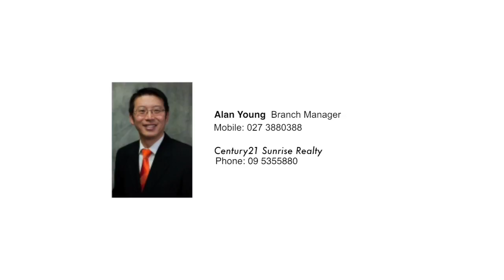Affordable Family Home! Vendor says 'Make an offer!'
54 Sherrybrooke Pl, Sunnyvale

This well-maintained family home of solid brick and decramastic tile construction, set on 605 m2 (more or less) full section.

It features open plan modern kitchen, sun filled dining and living, 4 generous sized

bedrooms including an ensuite master bedroom, internal access with carpeted double garage

plus a spacious back yard for family entertainment.

Newly renovated wall painting and carpets.

Enjoy the bush view at the back garden.

Close to train station which can In School Zone for Henderson High School.

It just takes 5 - 6 minutes to drive to Henderson Westfield West city and Waitakere Mega Centre

Only 8 - 10 minutes to drive to Shops, cafes, restaurants, supermarket such as Pak'n Save and West Wave Aquatic and Recreation Centre

This spectacular home is awaiting its new family

Act now and contact with us today to arrange for your viewing